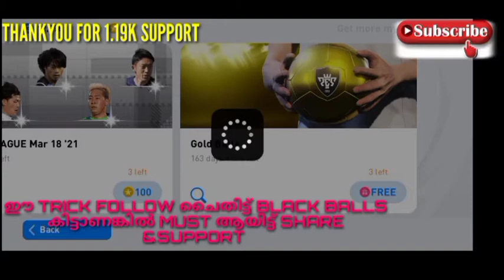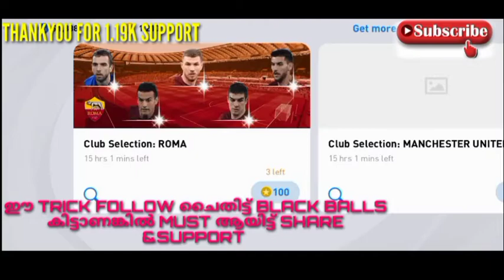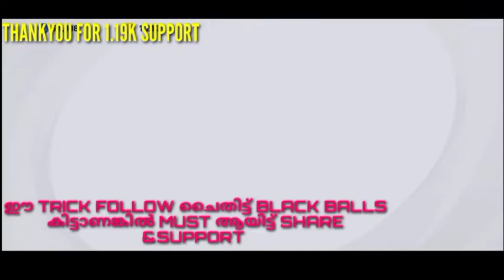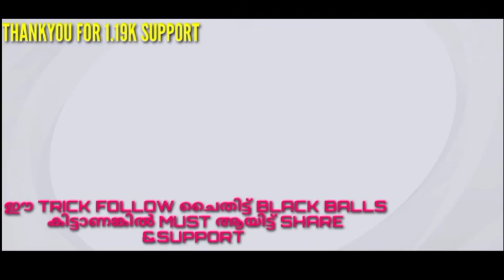How To Get Black Ball In Gold Pack In Pes 2021|how to get gold ball in silver pack |black ball trick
how to use null/winn trick in pes 2021 mobile|how to null online match in pes 2021|new type name

THUMBNAIL EDITOR -- MALAYALAM IMAGE EDITOR, PICS ART